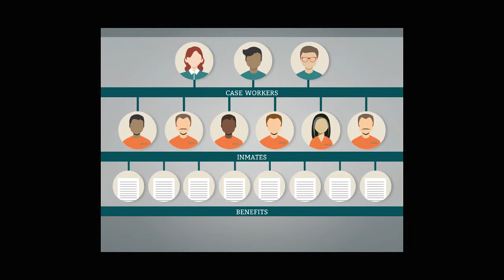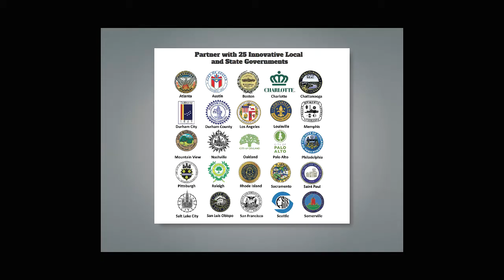Space for the light bulb: innovations | Kristine LaLonde & Yiaway Yeh | TEDxNashville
Kristine LaLonde and Yiaway Yeh relate possibilities for innovation in the civic arena drawn from their experience as Co-Chief Innovation Officers for Nashville and Davidson County.

Building teams that combine passion and pragmatism to create lasting change has been the driving force in Kristine LaLonde’s career in politics, government, and teaching. In her role as Co-Chief Innovation Officer of Nashville and Davidson County, LaLonde supports creative ideas and people as they solve community challenges. Her portfolio focuses on improving the government and community’s work to create greater opportunity and support for citizens facing poverty.

Yiaway Yeh serves as co-chief innovation officer of Nashville and Davidson County Metro Government and co-heads Mayor Karl Dean's Office of Innovation. His portfolio includes open data, Nashville's entrepreneurial ecosystem, and interdepartmental-community partnerships. He has more than a decade of experience in municipal operations, financial management and consulting for metropolitan regions around the country.